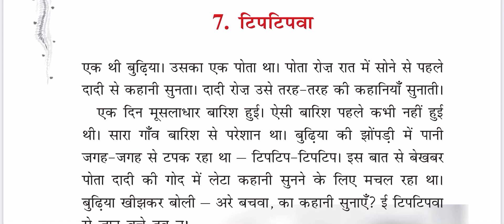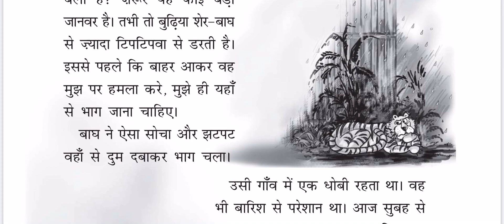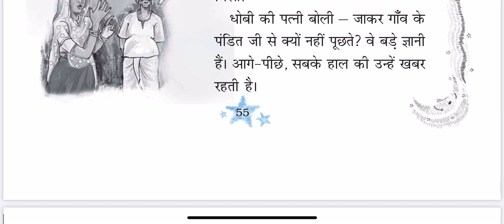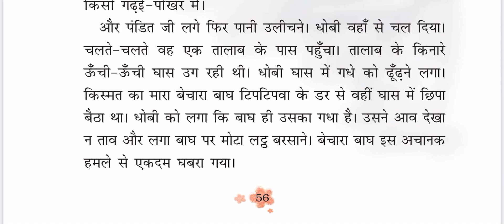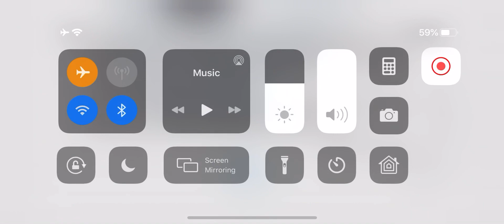टिपटिपवा Tiptipava | Class 3 Hindi | NCERT/CBSE